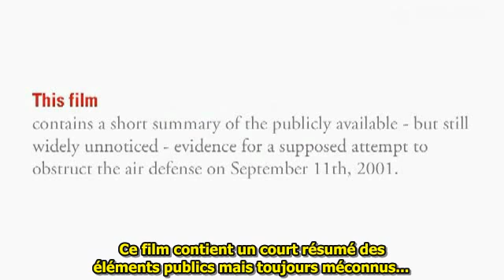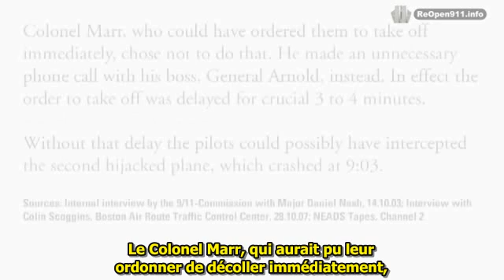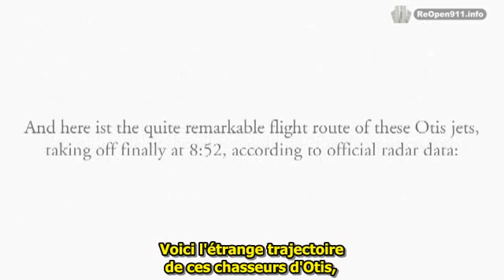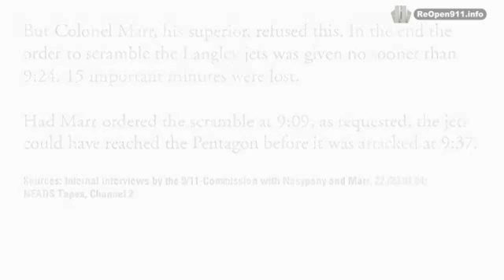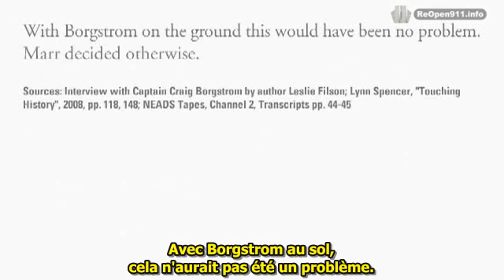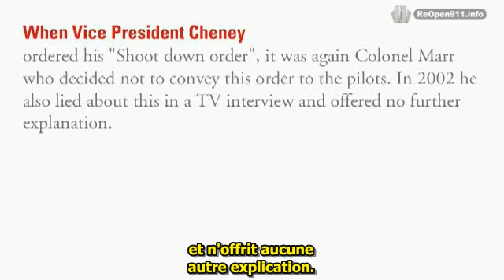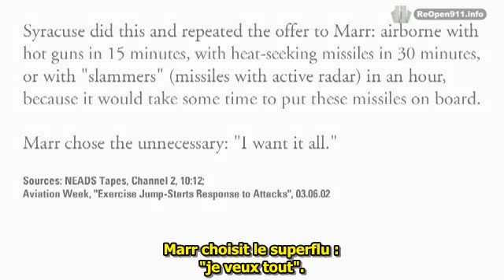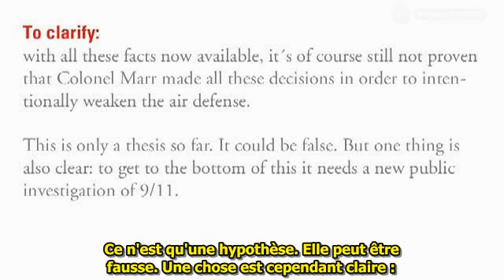11/9 Robert Marr, l'homme qui fit 5 fois obstruction à la Défense aérienne US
D'après le chercheur allemand Paul Schreyer, un seul et même homme, Robert Marr, appartenant au NEADS, l'organe militaire en charge de la protection du nord-est des Etats-Unis, aurait tout fait le matin du 11 septembre 2001 pour que la chasse aérienne américaine ne puisse pas intercepter les avions détournés. Voici ses arguments, qui sont tirés de documents publics et qui sont exposés dans son livre "Inside 911 -- Neue Fakten une Hintergrunde zehn jahre danach", publié en 2011 (ISBN : 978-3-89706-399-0).

Le site d'information sur les attentats du 11-Septembre